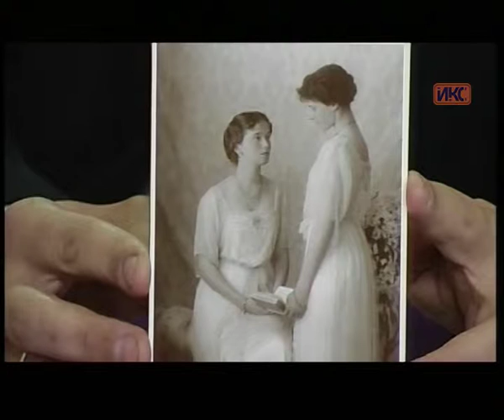В КОНТЕКСТЕ. Эфир от 29.04.2016 (Прокопенков)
Гость в студии «В контексте»: кандидат исторических наук, председатель общественного объединения «Херсонес Таврический» Вадим Прокопенков